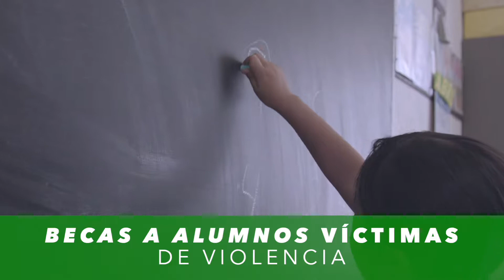Por la salud de las familias de Guanajuato, Diputado Luis Magdaleno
Diputado Luis Antonio Magdaleno Gordillo, representante en el Congreso del Estado por el Distrito XXII.